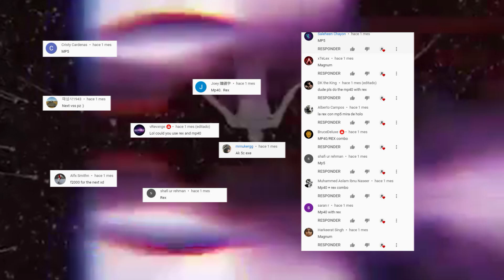Mp40+hatchet nuke.exe | bullet force.exe | wallpe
link of the discord server  if you want join :)